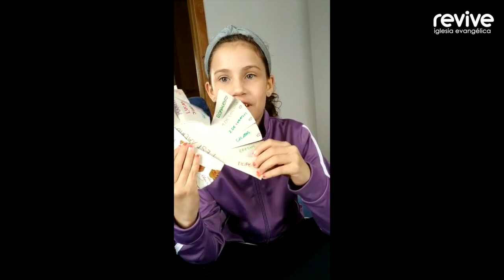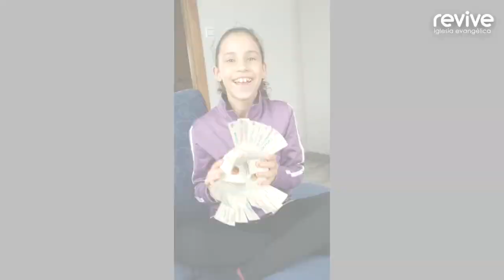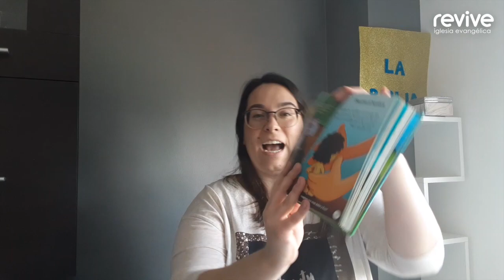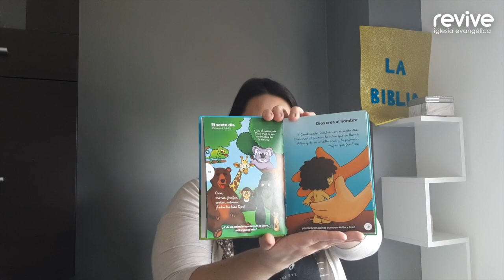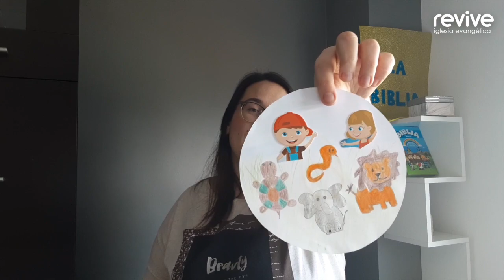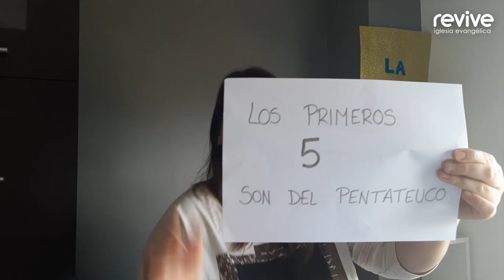¡Aprende con nosotros! Lección 41